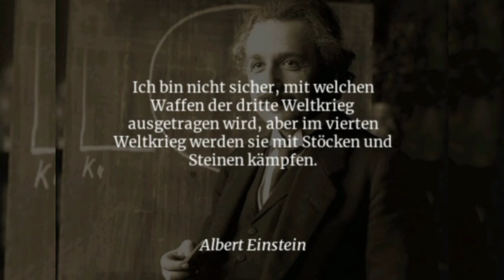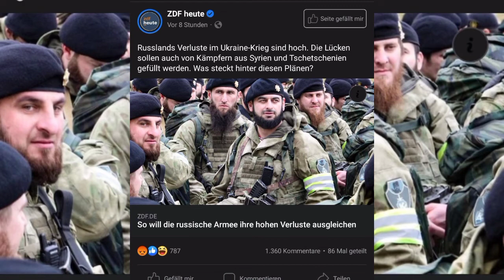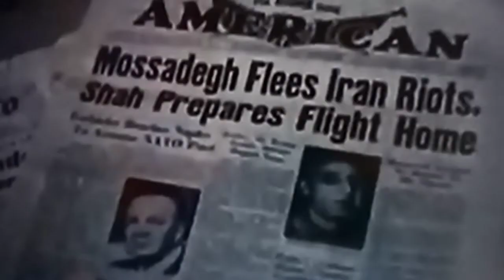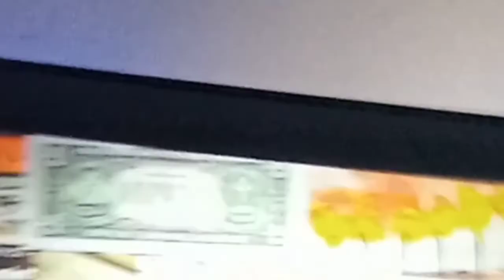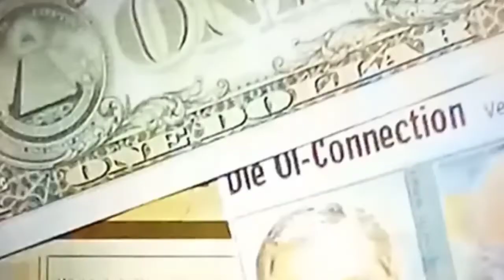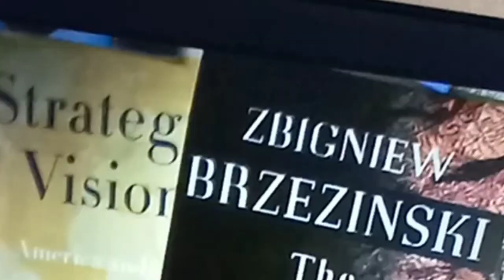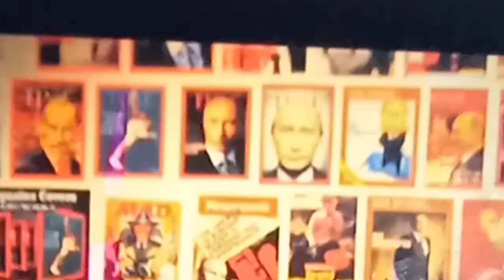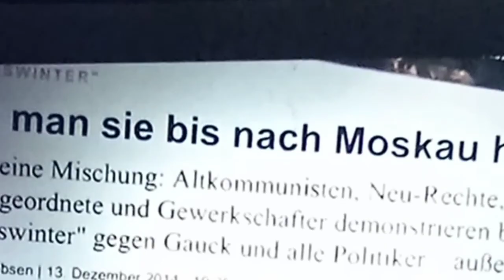Mix rest and peace alte Welt